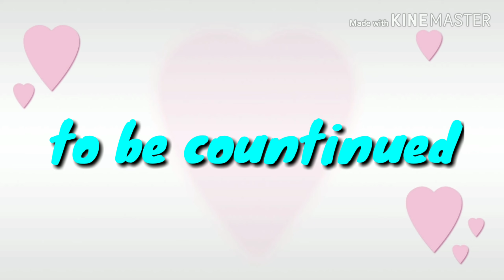Living with vampire brother's